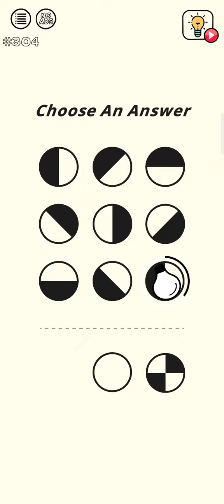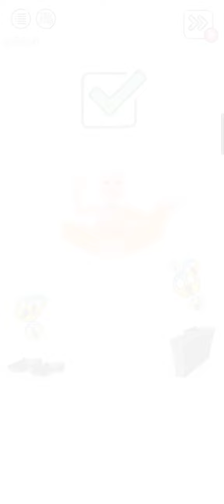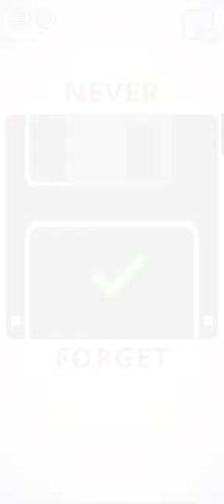Brain Wash All Level Draw